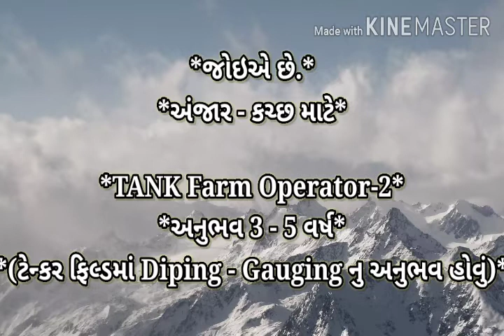Jobs in Kutch | Jobs in Anjar | Jobs in Gujarat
*જોઇએ છે.*

*અંજાર - કચ્છ માટે*

*TANK Farm Operator-2*

*અનુભવ 3 - 5 વર્ષ*

*(ટેન્કર ફિલ્ડમાં Diping - Gauging નુ અનુભવ હોવું)*

*સમય- 8 કલાક*

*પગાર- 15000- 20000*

Apply here

KEEP SUPPORTING